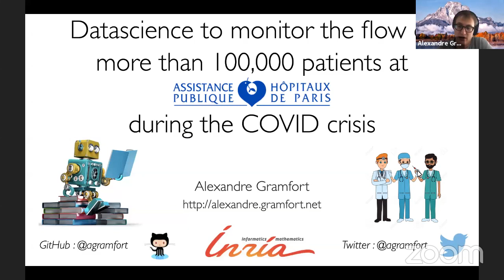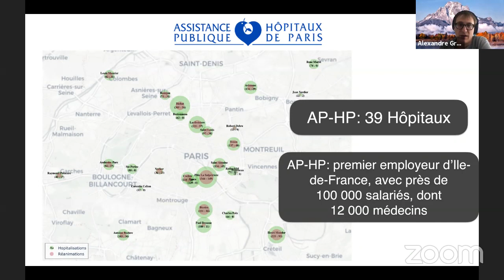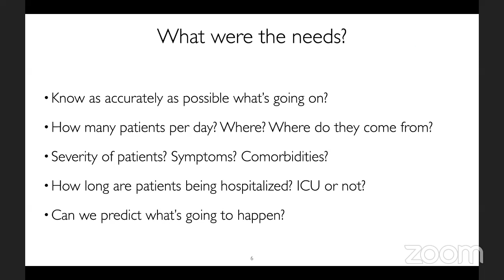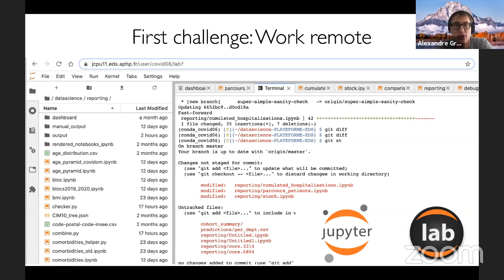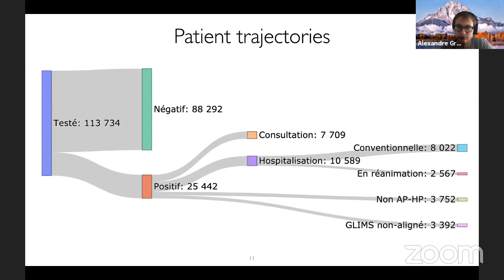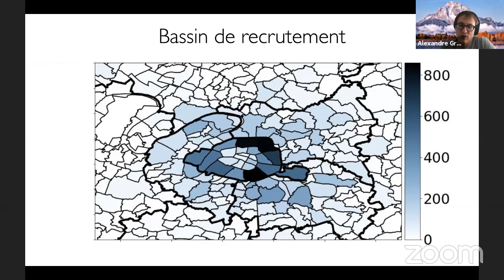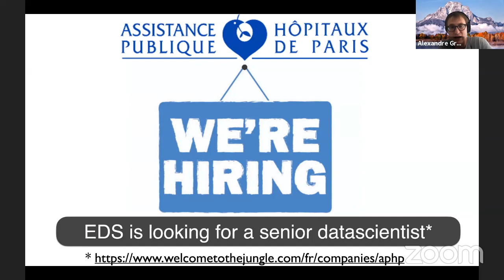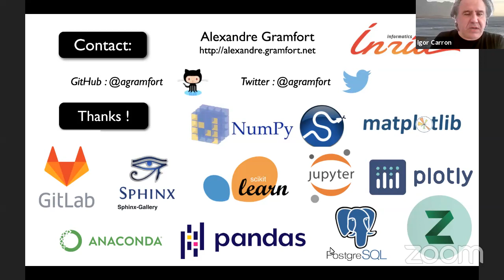Alexandre Gramfort, Monitor the flow of more than 100,000 patients at AP-HP| Paris Machine Learning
Datascience to monitor the flow of more than 100,000 patients at AP-HP during the COVID crisis

At the beginning of March, the AP-HP via its “Entrepôt de données de santé (EDS in French, means health data warehouse)” within its IT department launched a call for volunteers with solid skills in data science and machine learning. The objective? Analyzing, quantifying, predicting and visualizing daily clinical data related to Covid-19. The produced reports needed to be  shared with the AP-HP management team on a daily basis. The EDS-COVID database contains the pseudonymized data of all patients who have taken a PCR test within the AP-HP (biology, medical history, demographics, medical reports, imaging...).

To date, more than 100,000 patients are in this database. In this flash talk I will share the experience of the Inria team, among which many scikit-learn core developers, who contributed to this challenge.